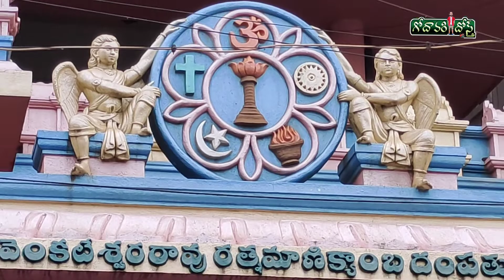జనవాణి కార్యక్రమం పై భీమవరం జనసైనికులు స్పందన / Godavari Dosth